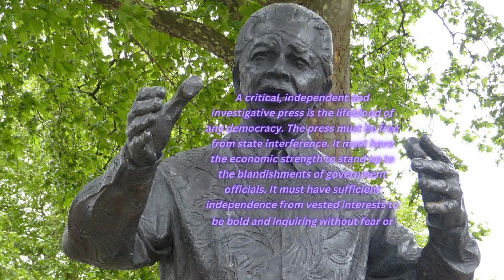Nelson Mandela Quotes